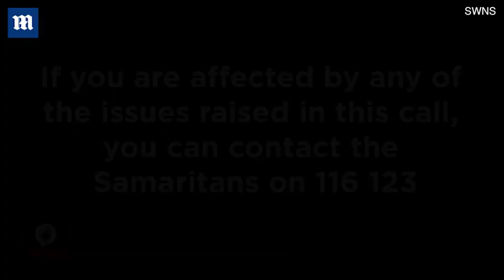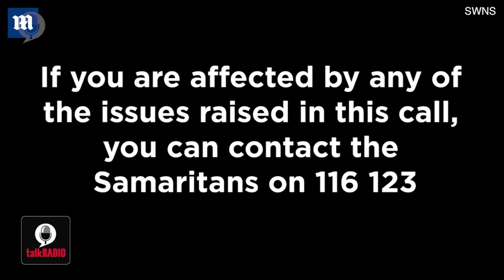Radio presenter Iain Lee has been praised for saving man's life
Presenter Iain Lee saved a man's life by talking to him on air for 30 minutes after he called to say he had taken an overdose. Iain kept the caller talking on talkRADIO while his producer contacted emergency services. The man revealed he had taken an overdose and was dying in the street and Iain was able to work out where he was and get a description. The star of last year's I'm A Celebrity...Get Me Out Of Here, was then able to direct emergency services to him. After the harrowing exchange he took to Twitter to update followers and reveal details of the conversation.